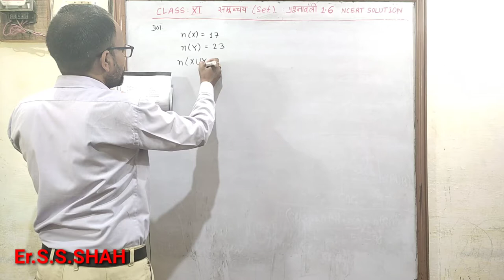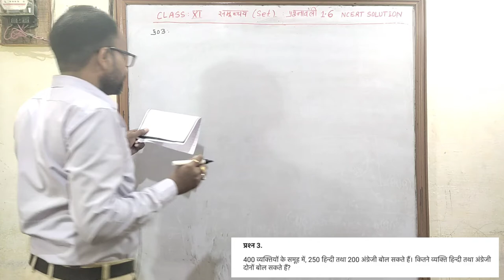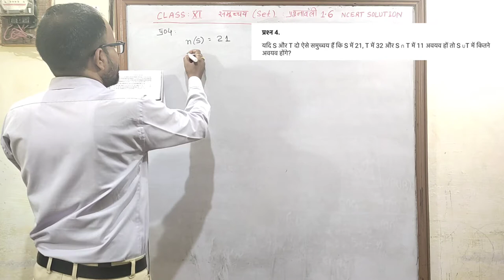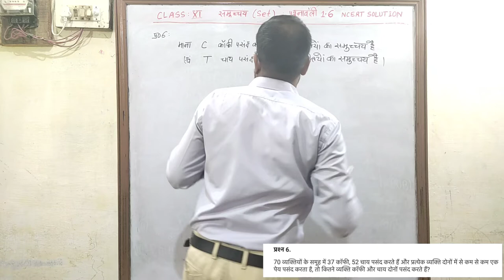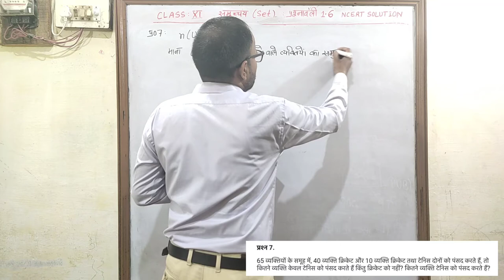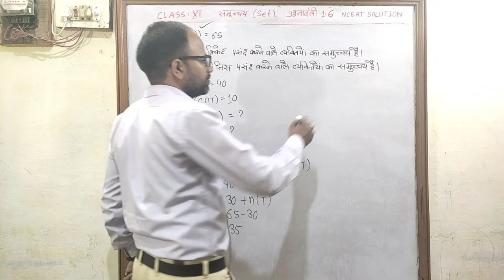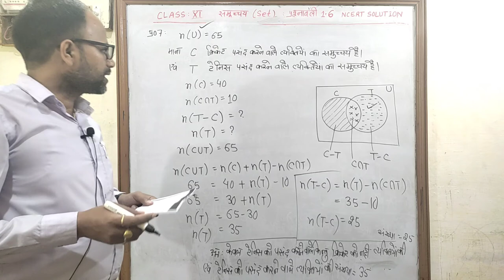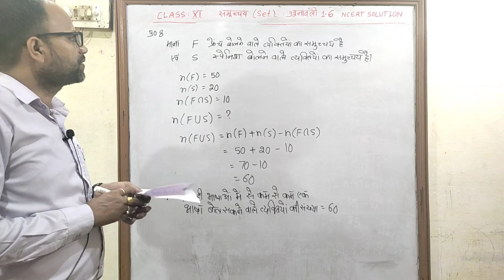समुच्चय Sets NCERT Class 11 पाठ 1 प्रश्नावली 1.6 हिन्दी माध्यम संपूर्ण हल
Sets
Hindi medium
समुच्चय
उद्देश्य अकादमी
उद्देश्य एकेडमी
class 11 chapter 1 Sets Exe 1.6
class 11 chapter 1 समुच्चय प्रश्नावली 1.6